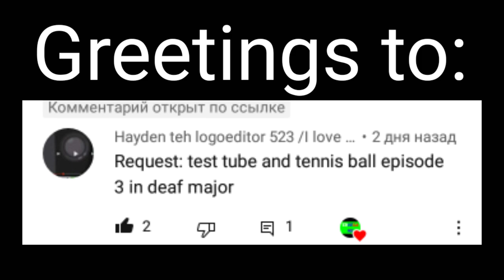Requested: test tube and tennis ball episode 3 in deaf major